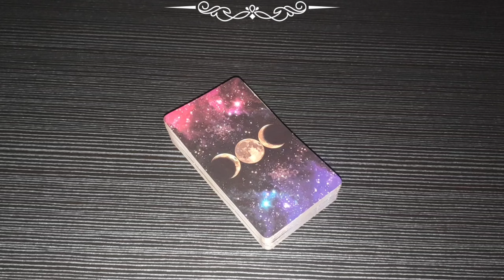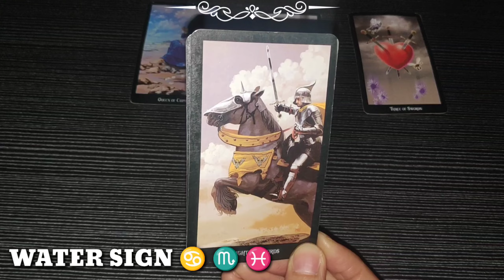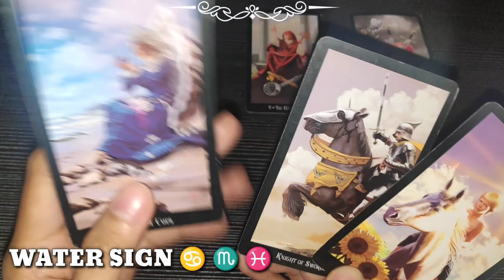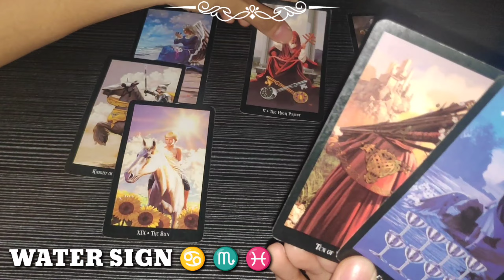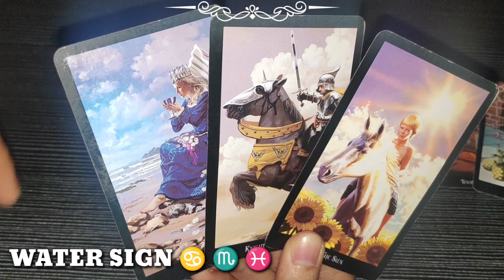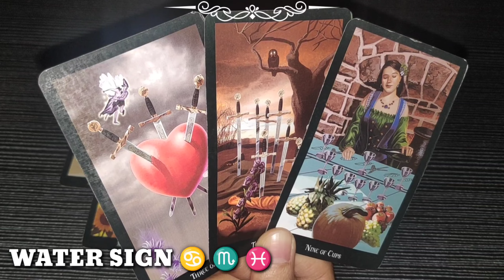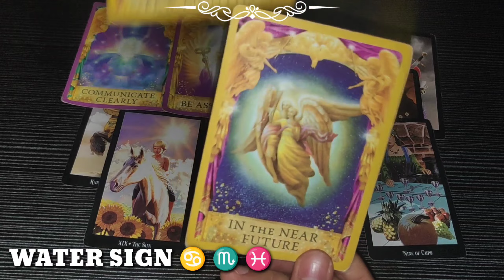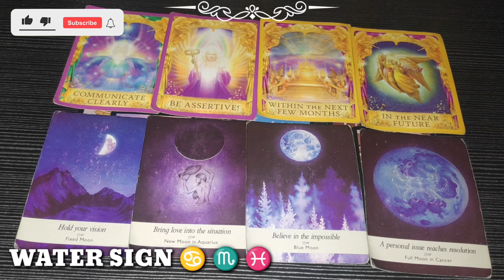AUG 19 | CANCER ♋ - SCORPIO ♏ - PISCES ♓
Hi CANCER - SCORPIO - PISCES, this is a TIMELESS reading, if mabasa mo ang reading ko sa kahit anong panahon ibig sabihin TADHANA na mabasa mo dahil maaring maka RESONATE ka at makatulong sayo ang mga advice na makukuha natin sa reading.

Water Sign, watch until the end of this video to get a clearer picture of your reading. Just a reminder, this reading MAY or MAY NOT resonate with you so do not take it personally and just take it as a GUIDE.

❤️ Click THANKS button beside DOWNLOAD button
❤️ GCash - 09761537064